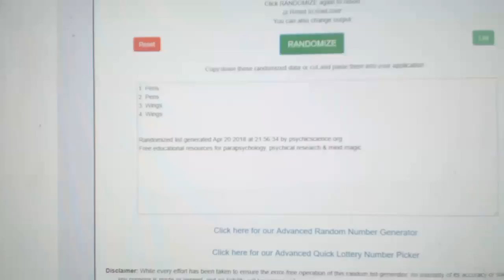Multi Randoms - C&C 8515